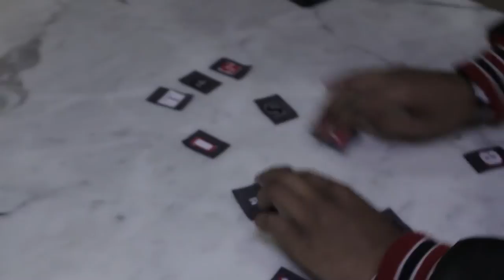This is Kent Jones Episode 2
A Day in the studio with We The Best/ Epidemic Music Own Kent Jones in working  with the likes of Ace Hood  & Cool and Dre